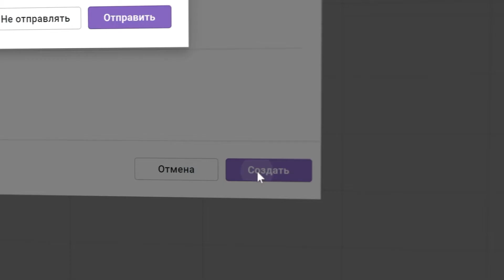Интеграция платформы TrueConf Server и системы «МойОфис Почта 2»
Компании TrueConf и МойОфис объявили о технологическом партнерстве, в рамках которого почтовая система «МойОфис Почта 2» была интегрирована с флагманской платформой для видеосвязи и удалённой работы TrueConf Server.

Теперь корпоративным пользователям решений МойОфис и TrueConf доступно планирование неограниченного числа видеоконференций напрямую из модуля «Календарь». Ссылка на онлайн-встречу создаётся автоматически — её увидят приглашенные участники прямо в событии своего рабочего календаря.

От себя добавим, что интеграция наших продуктов обеспечит российским компаниям возможность миграции с ряда сервисов для ВКС и корпоративного взаимодействия, входящих в экосистему Microsoft Office 365, на отечественную альтернативу с высоким уровнем безопасности и надёжности.